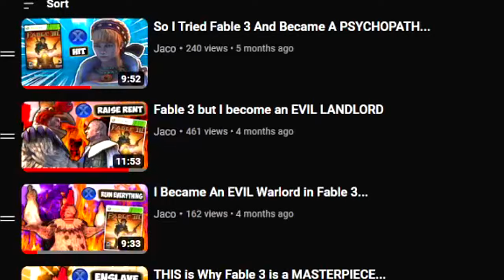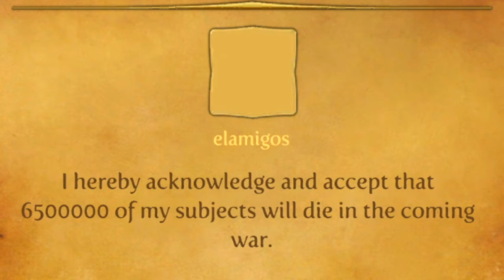I Finally Finished Fable 3 in 2023 And Got The WORST Ending...